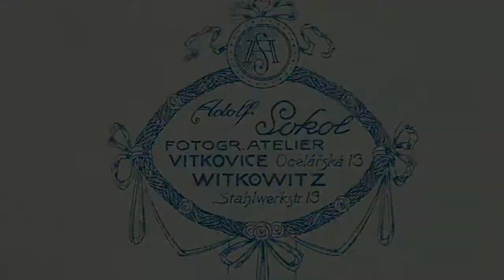A Sentimental Tuned Guitar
Lazy Sunday afternoon & Chill-out
Pictures: Karel & Hanka Sedlacek